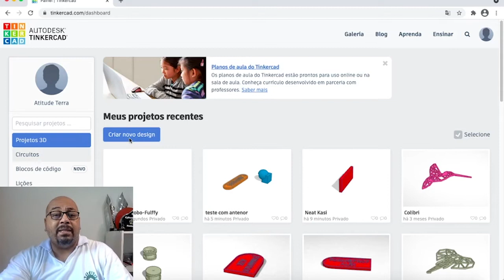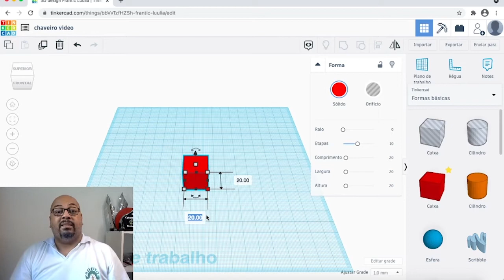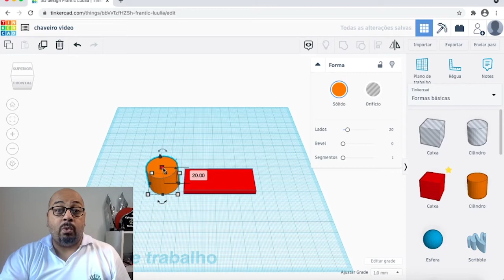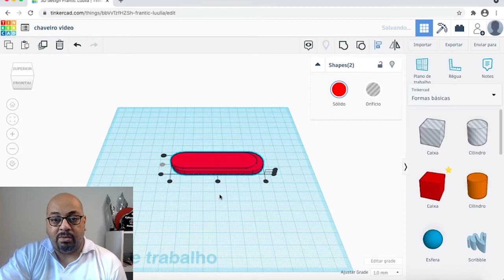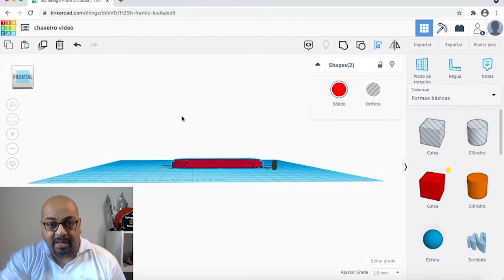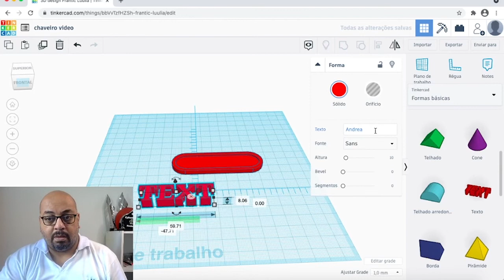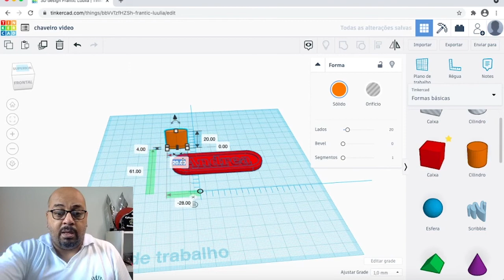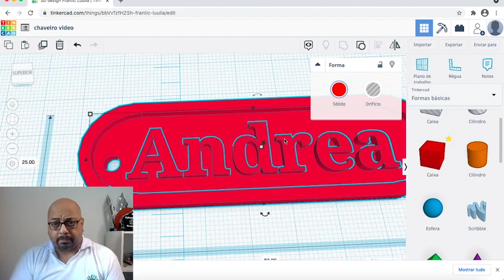DIY - Chaveiro Feito em Impressão 3D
Veja como é fácil fazer um chaveiro com uma impressora 3D!

Quer ir mais a fundo? Que tal fazer o curso da Ana Paula sobre produção de letras com a impressora 3D? Com ele vai aprender realmente muita coisa interessante.